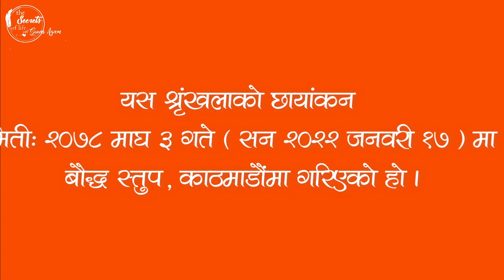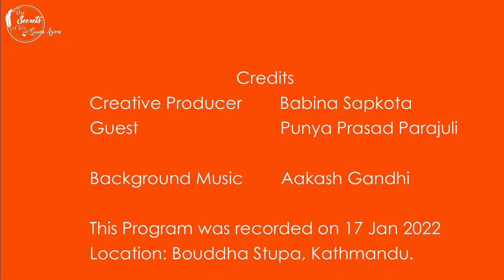Ep 130 Punya Prasad Parajuli स्वयंभूनाथ र बौद्धनाथ मन्दिरको ईतिहास History of Soyambhu & Bouddhanath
Guest :  Punya Prasad Parajuli
Location : Bouddhanath Stupa , Bouddha.

Esewa:
Suvas Chandra Kandel
बैंक खाता
Kirtipur Branch.